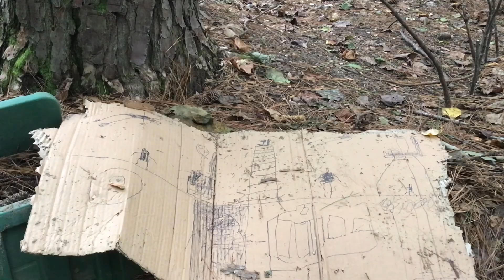Haunted Forest Show Episode 1 - School